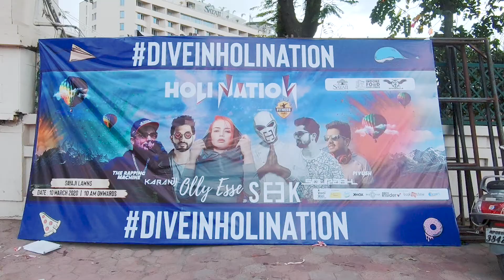Aawara Bagpacker - OLLY ESSE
2020 holi festival was different! spend this holi with olly and doing the things i love doing.
I hope your holi was also good!
Song- body back by gryffin